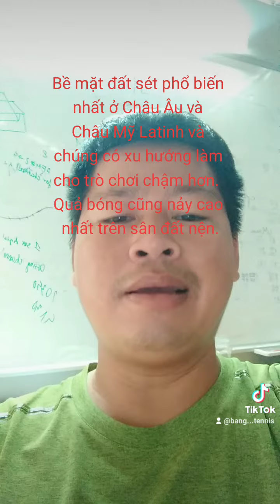Học cách chơi trên các bề mặt khác nhau.